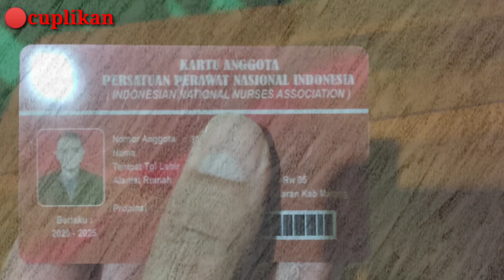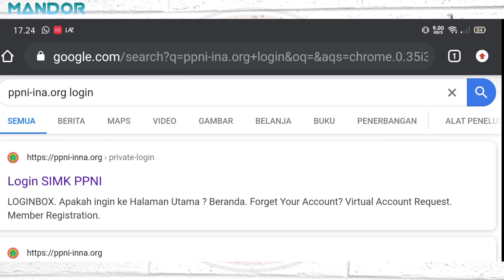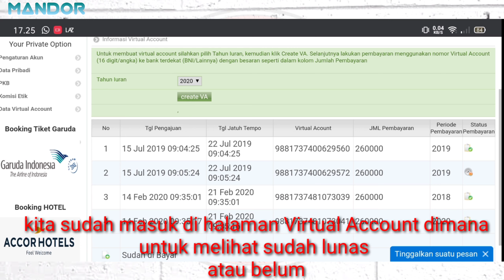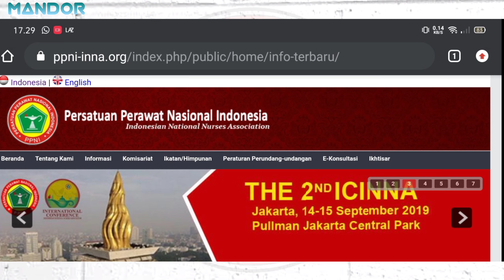CARA MEMBAYAR IURAN ANGGOTA PPNI LEWAT VIRTUAL ACCOUNT (VA) 2020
Membayar Iuran tahunan adalah kewajiban semua anggota PPNI maka dari itu sejawat semua harus bisa beradaptasi dengan perkembangan teknologi terbaru dari pembayaran on-site menjadi pembayaran online.

Perawat Hebat = Masyarakat Sehat
Jayalah Perawat Indonesia